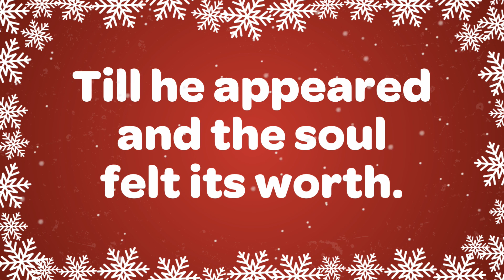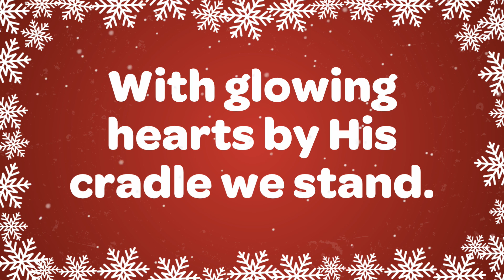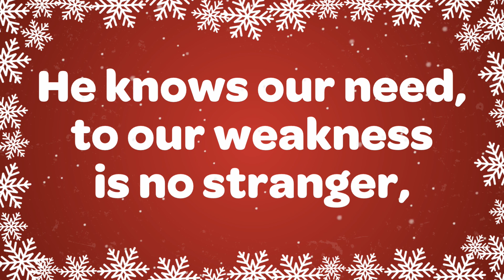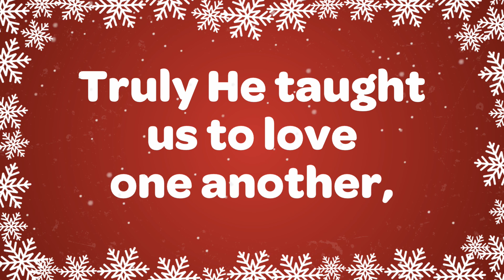O Holy Night with Lyrics | Christmas Carol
O Holy Night with lyrics Christmas carol is sung with beautiful harmonies. This Christmas song will give you chills and put you in the Christmas mood. Great for Xmas concerts, performances,  choirs, church and filling your home with the joy of Christmas. We really appreciate you being part of our Christmas family